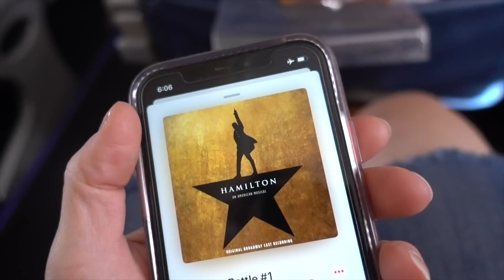Taking the Kids on an Airplane for the First Time || Texas Trip: Part One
With changes to state's policies regarding COVID-19 restrictions, a previously cancelled trip to Texas is back on for the Park family! The children are all very excited as they get to fly on an airplane for their very first time. This vlog documents the family's travel through the airport as well as their first days in San Antonio (which includes a barbecue, lizard catching, and playing the board game RISK).

INTRO WATERCOLOR PORTRAIT:

_whatarewedoing_
jason.e.park
brevin.park
spencer.park